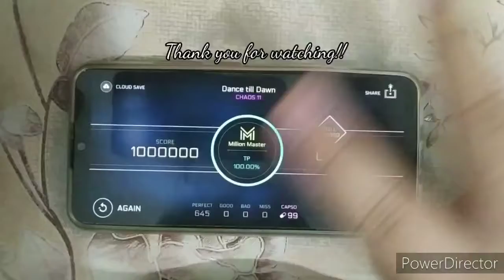『 3倍アイスクリーム !!! 』Cytus 2 | Dance till Dawn (Chaos 11) MM TP100!!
How many time do you want to use the "Somebody Scream!" voice sample?

Lixound : YES

Game : Cytus II(Version 3.9.2)
Player : Monzy(scooping Ice Cream)
Song   : Dance till Dawn - Lixound
Pack   : Nora/Paid DLC